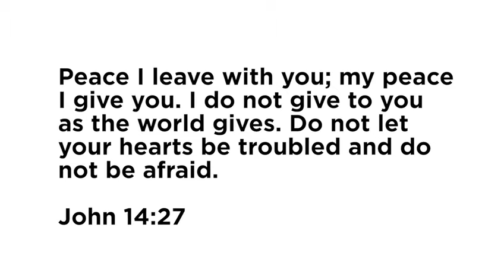How can we help others | Faith Fellowship Sunday School